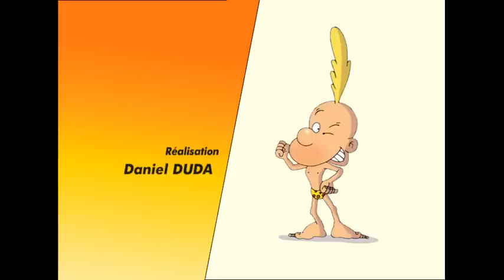TITEUF - 30min - Compilation #02